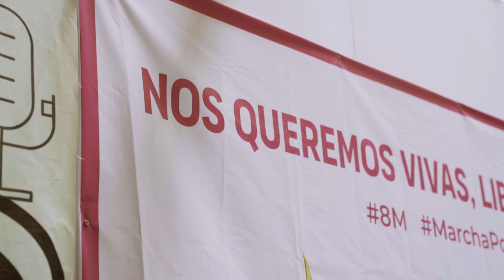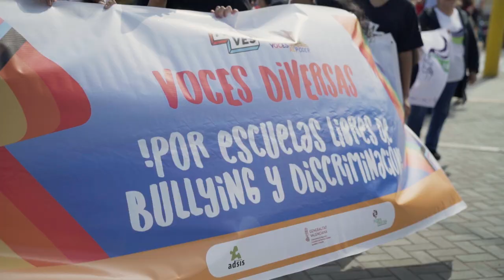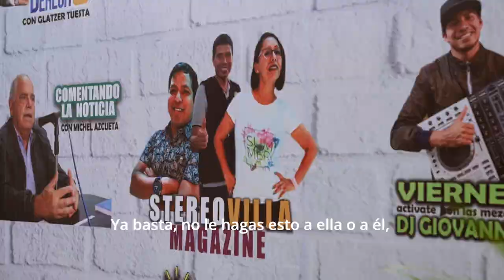AECID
En la Ciudad de Lima, visita a proyectos para la lucha contra la violencia de género y apoyo a los derechos LGTBI en Villa Salvador.

© Jut Media / AECID